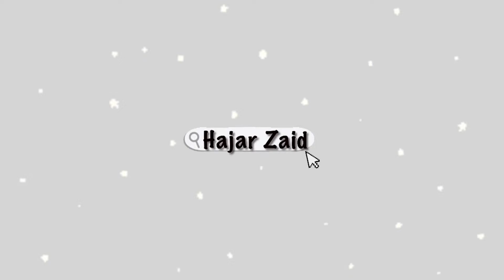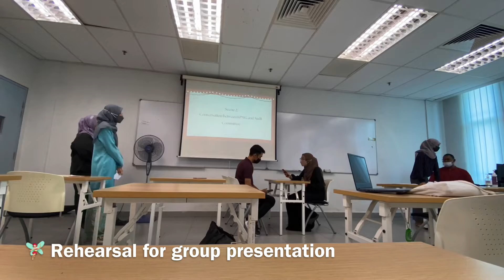🧚🏻‍♀️ jar uni vlog #2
It's the second vlog! Mostly are about me going out with friends and eating 😂